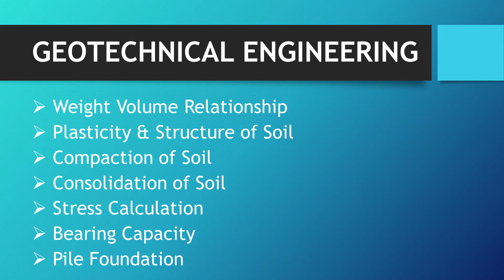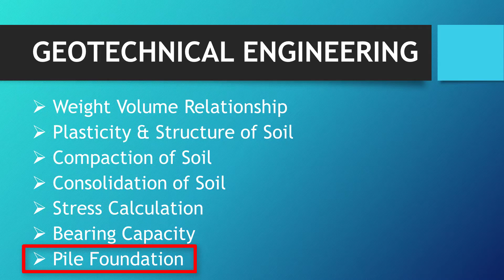Civil Engineering JOB Preparation [ Geotechnical Engineering ] in Bangla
In today's video I will discuss, how to prepare Geotechnical Engineering for all kind of job preparation. from todaty's session you will learn,

1. Important Chapter on Geotechnical Engineering For Job Preparation

In my next video lecture i will discuss about the important topics of Transportation Engineering For Civil Engineering JOB Preparation.

Important Video For CIVIL Engineering Job Preparation